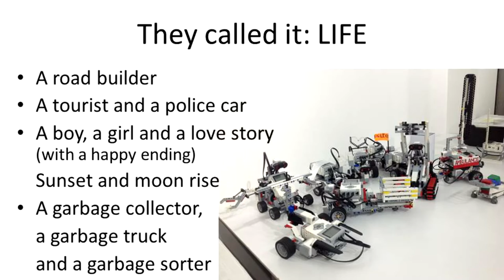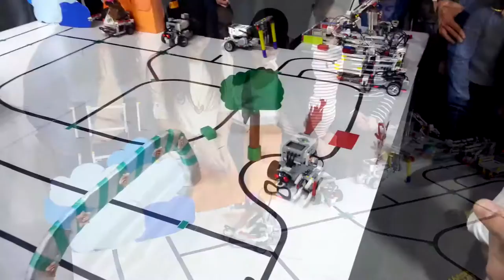160313 TUMO presentation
Students' final public presentation and demonstration of the LIFE project at TUMO Stepanakert